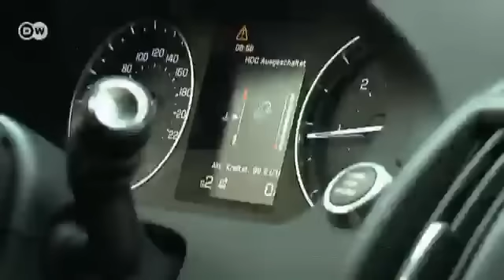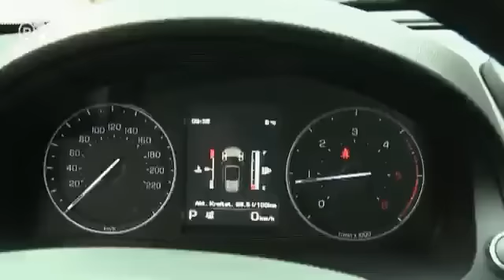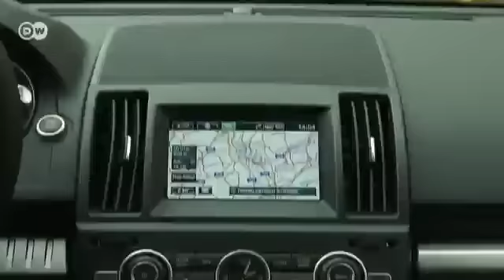en marcha: Land Rover Freelander | Al Volante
El Freelander 2 existe desde 2006. Ahora sale a la venta una versión Facelift. Los cambios con respecto a la generación anterior son moderados, por ejemplo en los faros delanteros y de zaga.